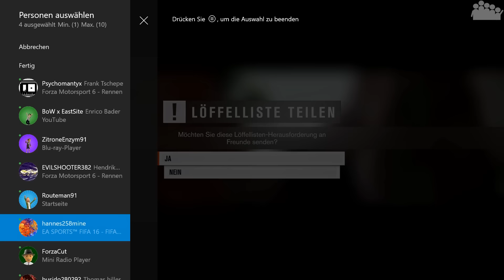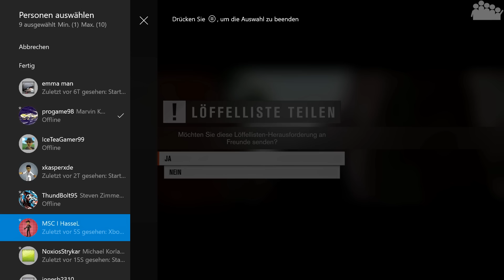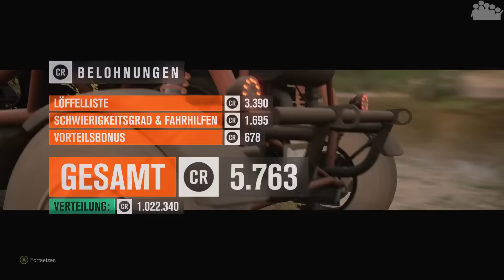FORZA HORIZON 3 #12 - Express ins Outback - Let's Play Forza Horizon 3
► Es geht nun in FORZA HORIZON 3 ins Outback und rAii nutzt für die Reise dahin den passenden Express.

► Ein Auto für das Let's Play von FORZA HORIZON 3 wünschen? Kein Problem mit dem DWIF-Format (DU wählst - ICH fahre). Einfach Formular ausfüllen und los gehts: